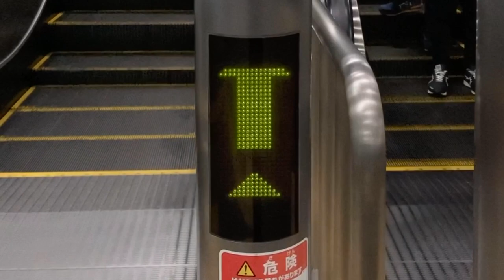エスカレーター入口のLED表示 香椎駅ホーム